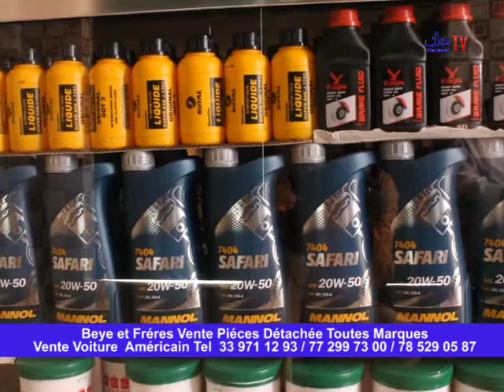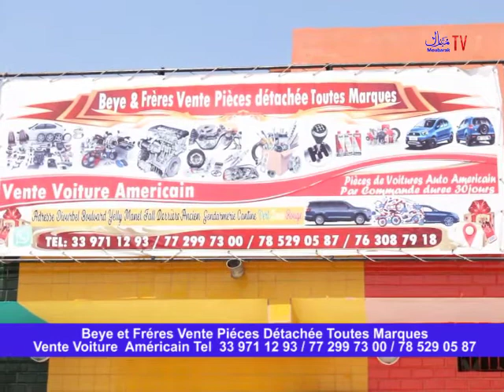Diourbel : Beye et frére vente piéces détachée toutes marque et voiture Américain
Diourbel : Beye et frére vente piéces détachée toutes marque et voiture Américain Tel / 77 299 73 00/ 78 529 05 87 / 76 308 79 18